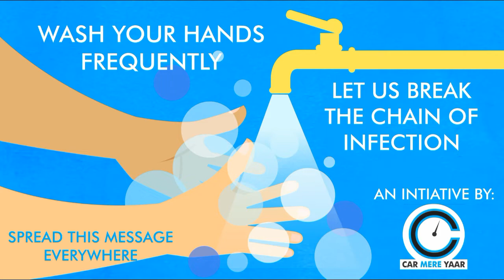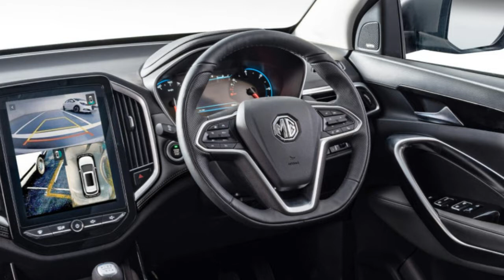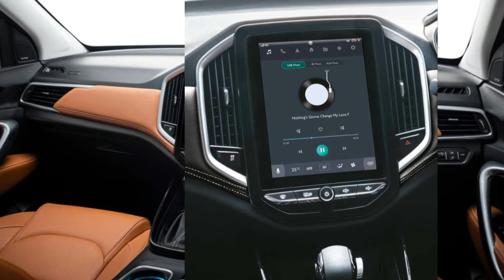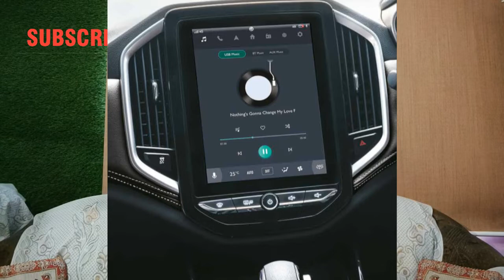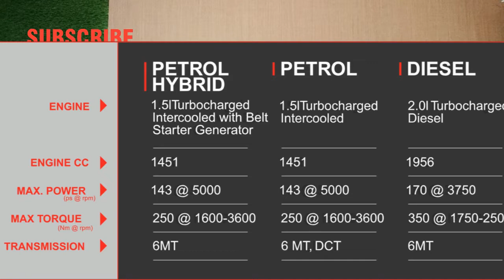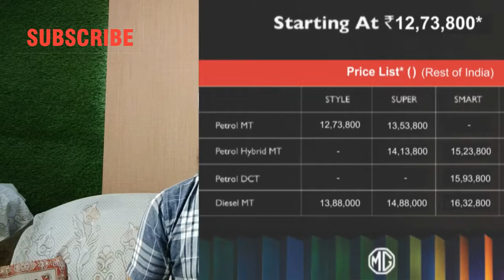HECTOR V/S HECTOR PLUS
MGs most awaited next car is near to launch, What is difference between Hector and Hector  plus, all details of specifications, interior exterior differences and launch date. To know all this, watch the video.